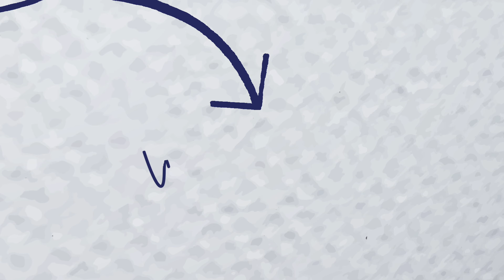CAA Football Week 12 Preview | #20 Towson at William & Mary